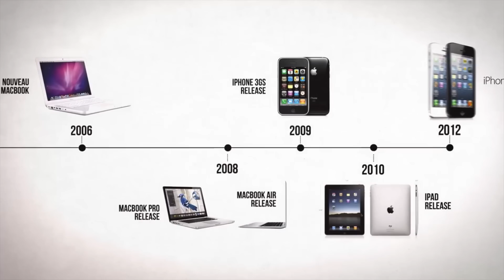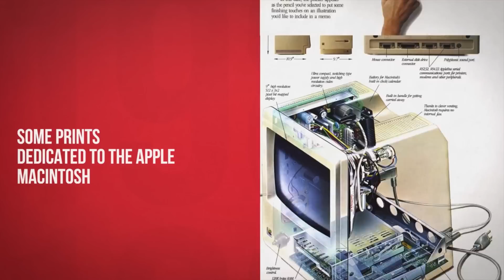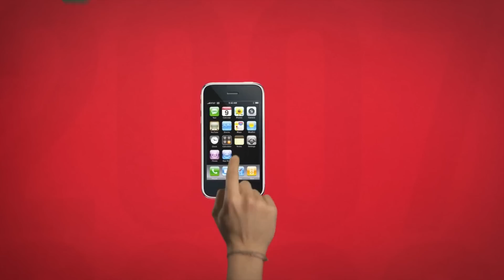История Apple за 3 минуты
История компании Apple в быстреньком timeline.
Настоящие, вкусные, сочные яблоки вы можете найти у AppleJesus.